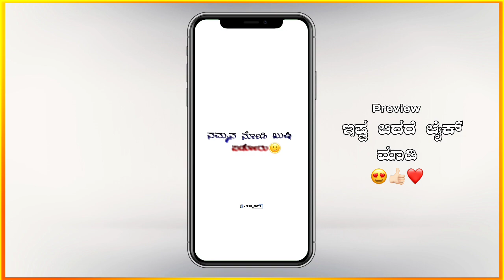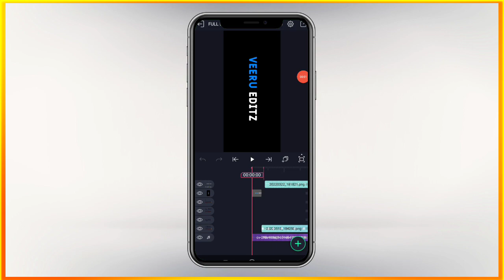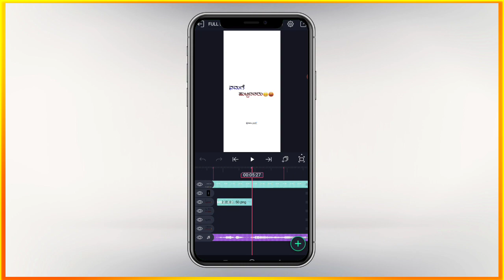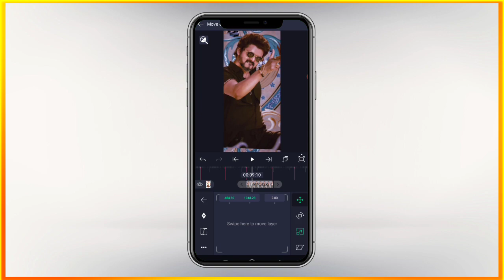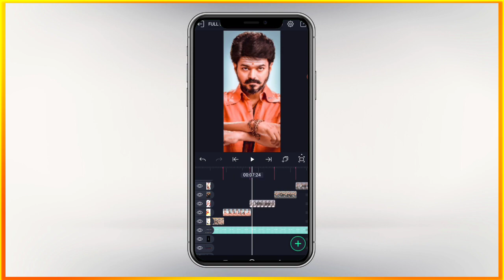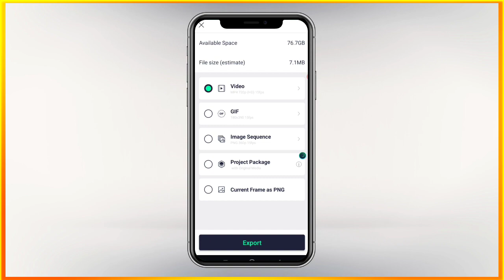👿😎Attiude WhatsApp Status|Alight motion editing in kannada|Video editing in kannada|Trending status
💟 𝚗𝚘𝚠. 💟

Hi👋

1M 🤍🖤.